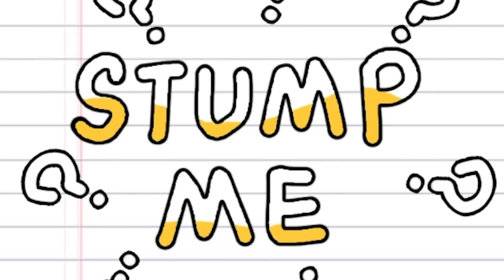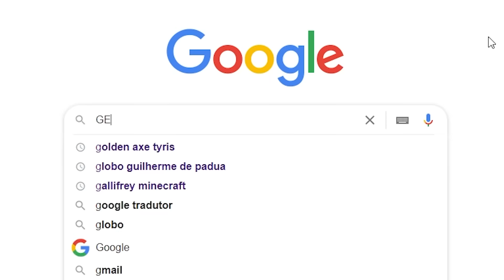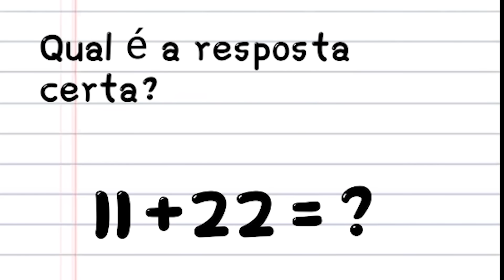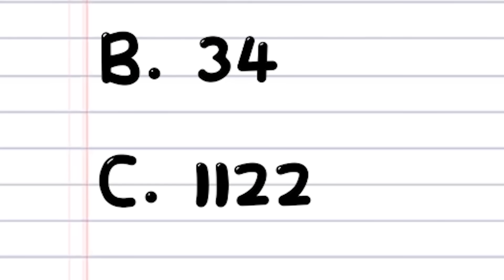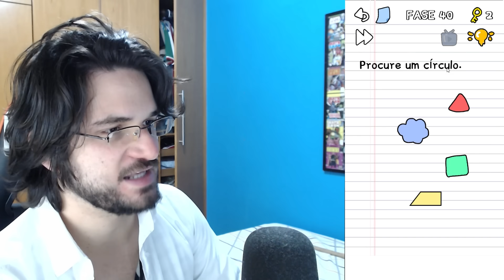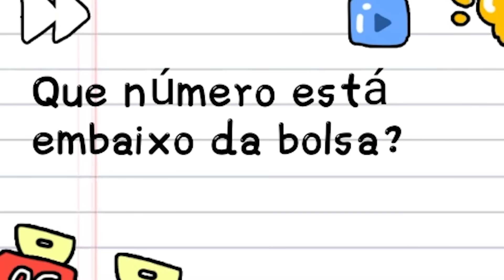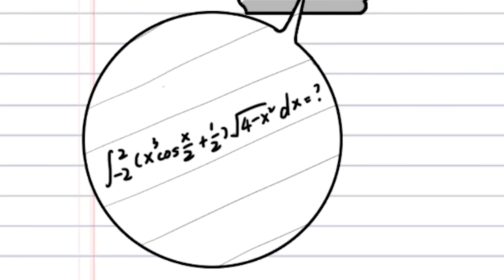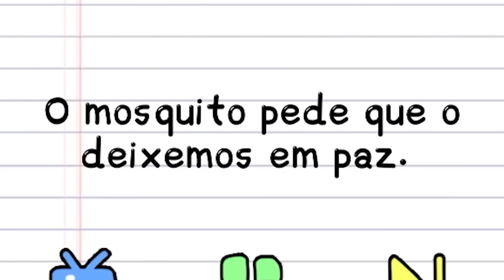ESSE VÍDEO É EXCLUSIVO PARA PESSOAS INTELIGENTES! - Stump Me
8 meses depois, eu decido jogar novamente Stump Me. Será que eu estou mais inteligente e preparado para jogar esse jogo? CONFIRA E SARAIVA O LIKE!